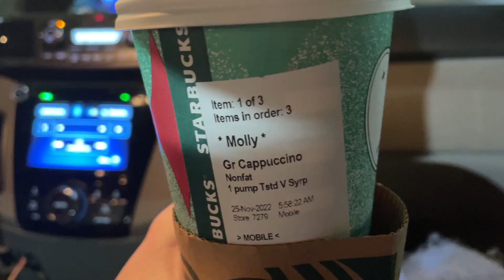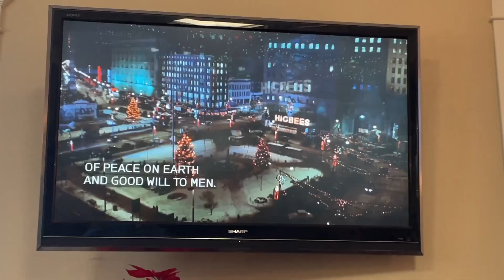holiday vlog | black friday shopping, buying and decorating our christmas tree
hi! this is a vlog of some of the things that I did on thanksgiving break! I went black friday shopping and got some jeans, went to get a christmas tree and had hot chocolate, and decorated the tree! :) we also watched lots of christmas movies including alvin and the chipmunks???

comment some of your families thanksgiving traditions i’d love to hear them!!

lmk in the comments if you want me to link anything!

I own none of the music in this vid!

love,
molly

so grateful for all of you!! :)